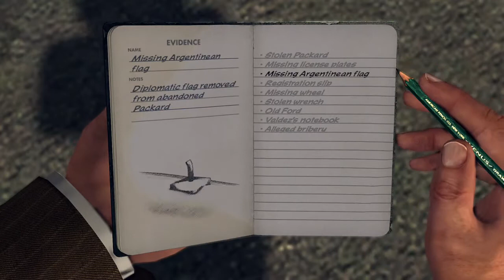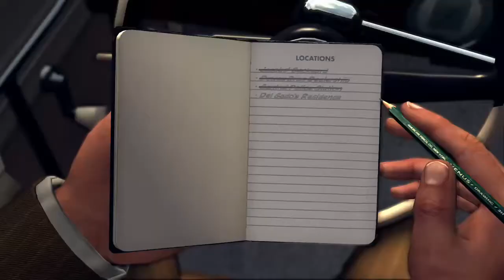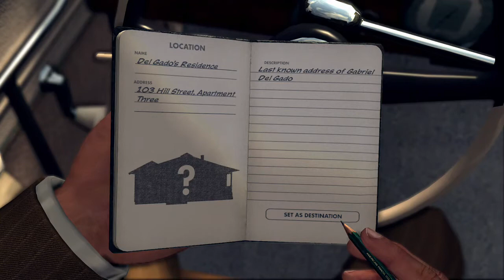La Noire:The Consul's Car 🚘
Pick up the notebook from the nearby bench and flick through it.

Location: Police HQ

Interrogation of Juan Francisco Valdez:

Packard purchase history: Bad Cop (or Doubt in the original version).
Theft of consular vehicle: Bad Cop (or Doubt in the original version).
Association with Gabriel: Accuse (or Lie in the original version). Evidence: Valdez' notebook.